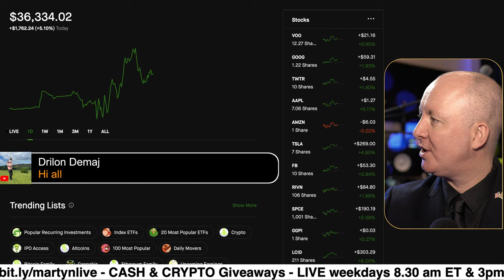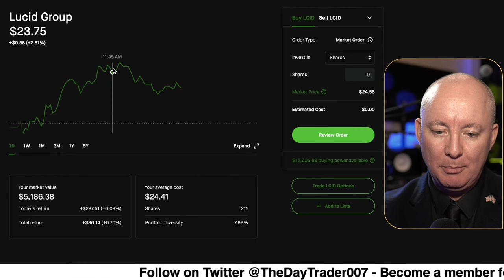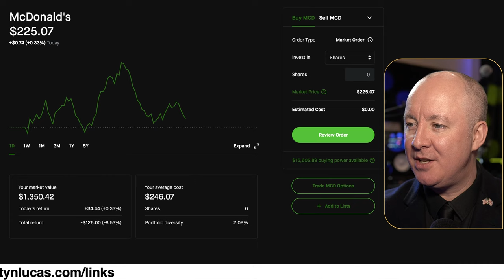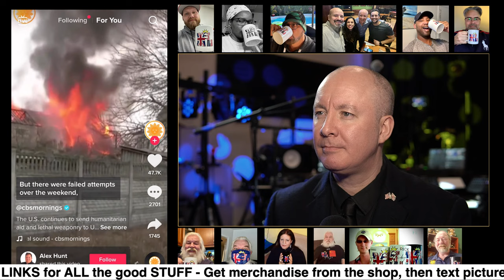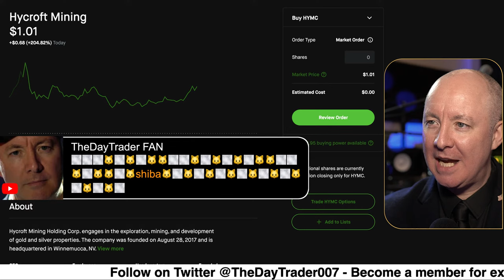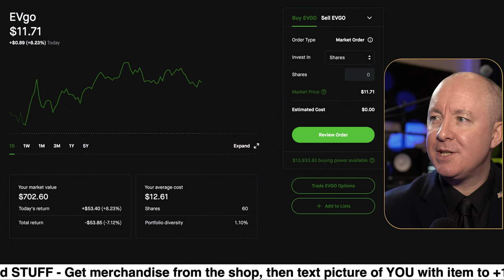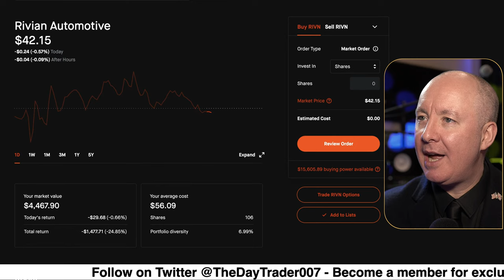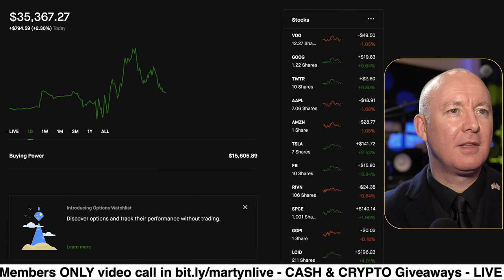DAY TRADING LIVE - HOW TO MAKE $200 A DAY - The Day Trader